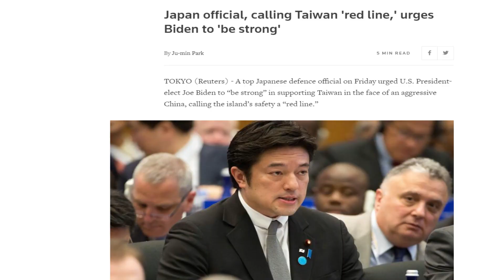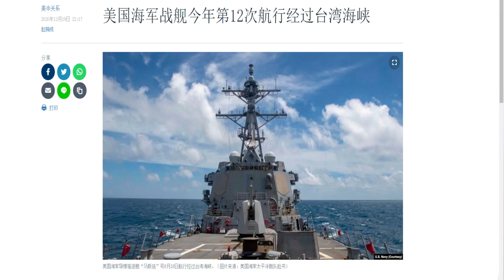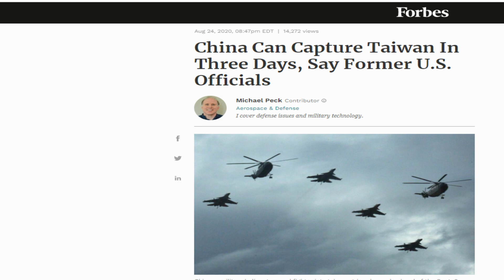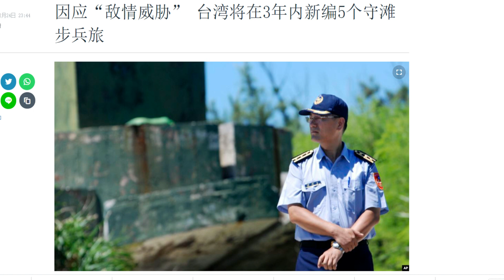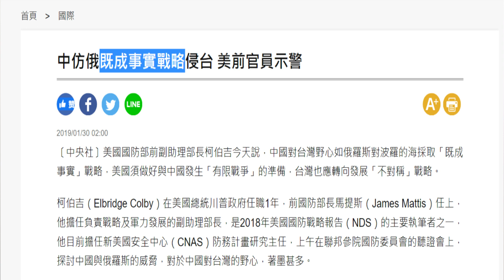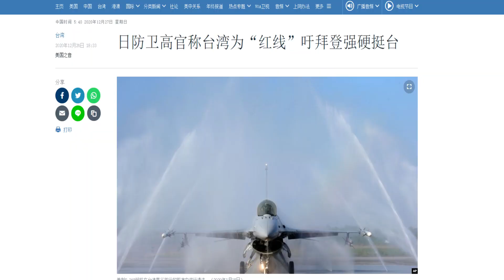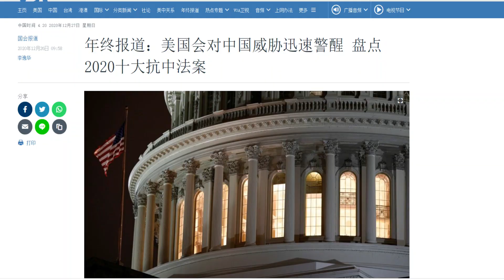快评：日本副防长指香港之后就轮到台湾、美政局动荡总统交接日中共武力攻台？美国会2020十大抵抗中共法案简评（12/28）